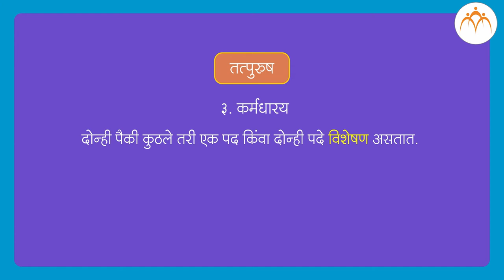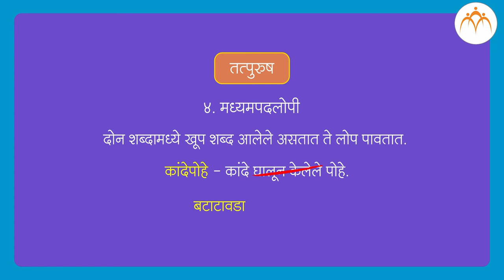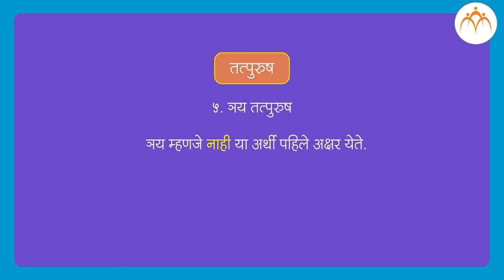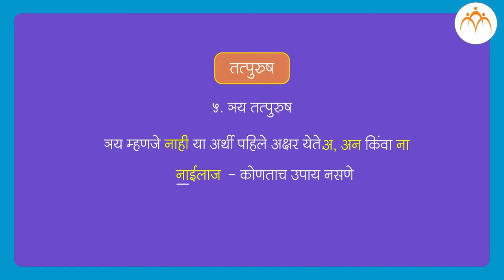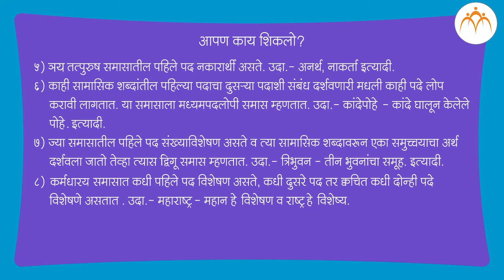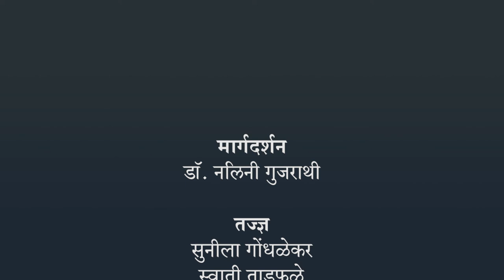समास - भाग २ | ८ वी मराठी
समास - भाग २, ८ वी मराठी, मराठी, Jnana Prabodhini,Maharashtra Board,